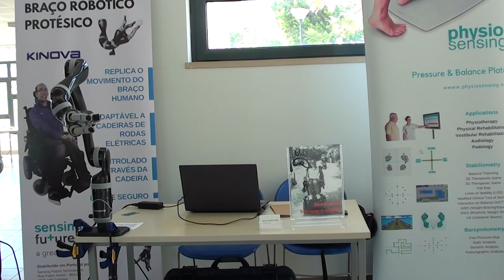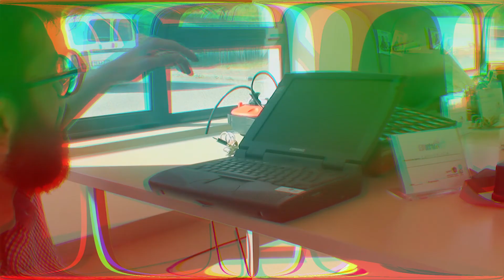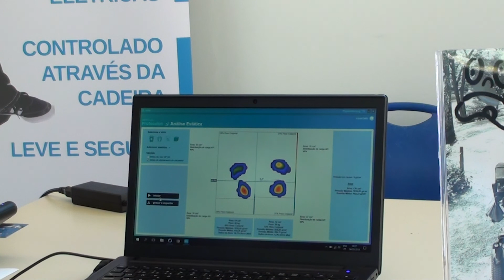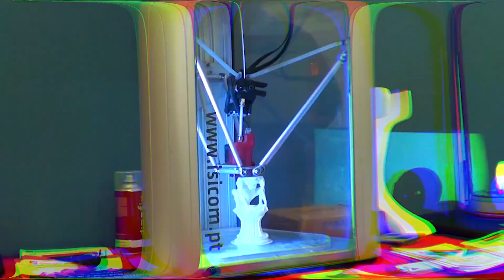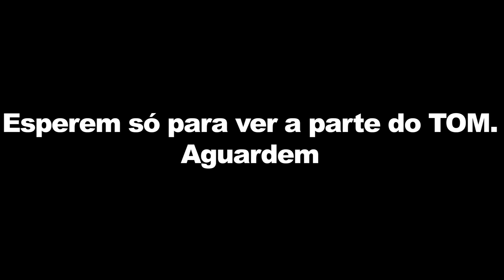Comprei um robô? Expo-supera — Jornadas Supera — Instituto Politécnico de Leiria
Blog da Jornadas Supera que reúne empresas de produtos adaptados para a pessoa com deficiência workshops e não concurso de 48 horas  o TOM para desenvolver uma solução adaptada para pessoa com deficiência acompanha tudo e como decorreu o Jornadas Supera no Instituto Politécnico de Leiria